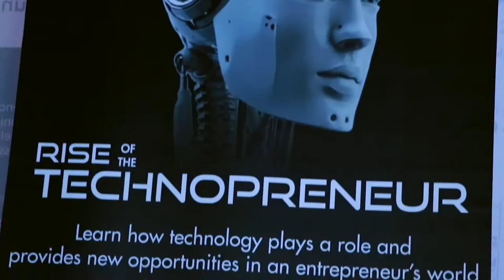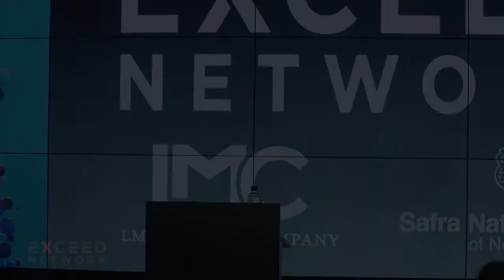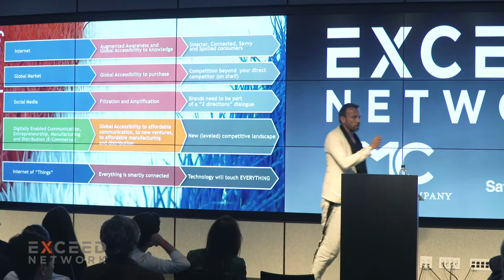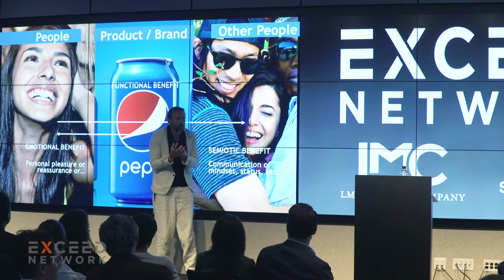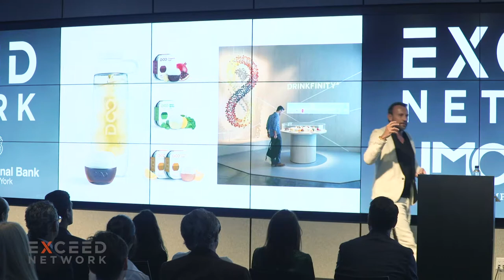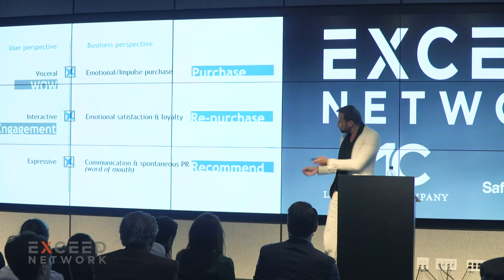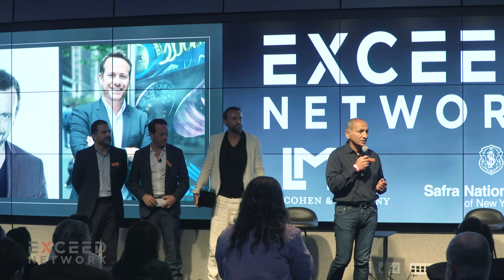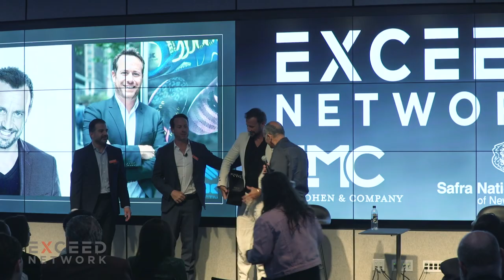THE AGE OF EXCELLENCE WITH MAURO PORCINI